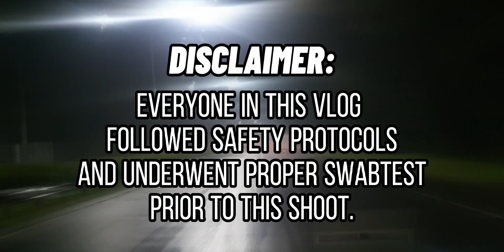📍 Tibag, Tarlac | Bulacan Hits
cooking asmr
cooking tree
cooking music
cooking food
cooking show
cooking like a chef i'm a 5 star michelin